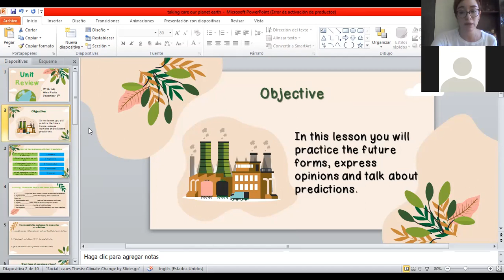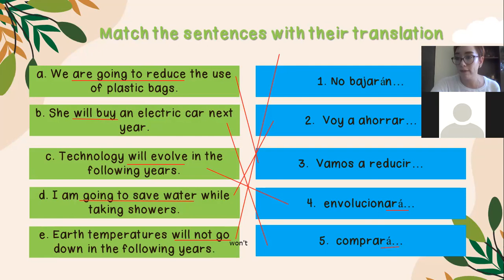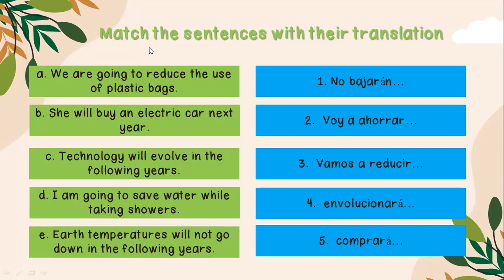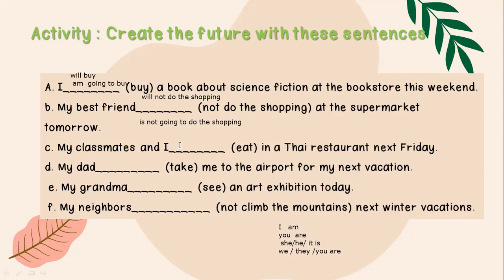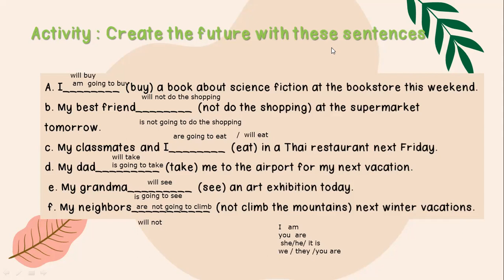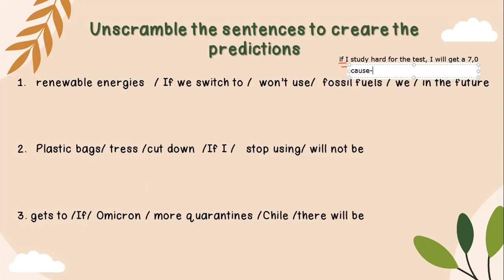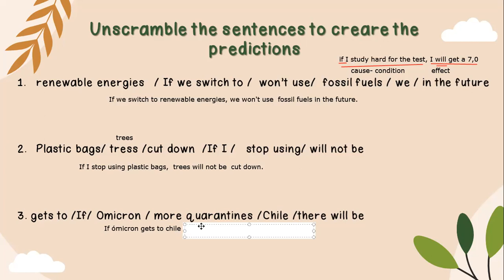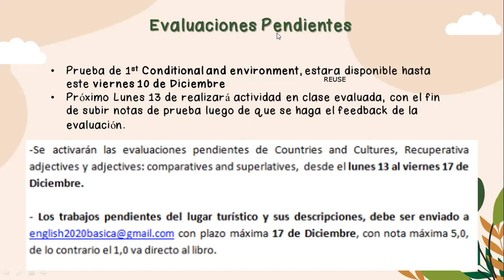Zoom, 8° Básico, Inglés, 6 de Diciembre